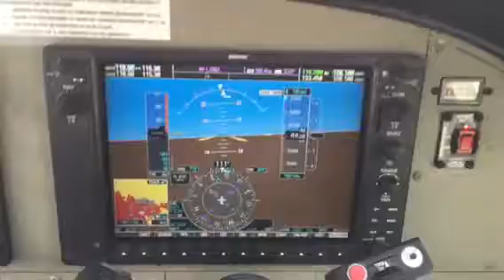Flying off the cliff in Lake Manyara with Captain Archie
Air Excel from Lake Manyara